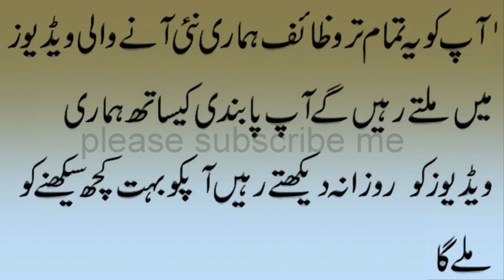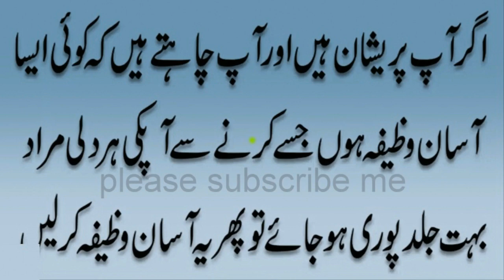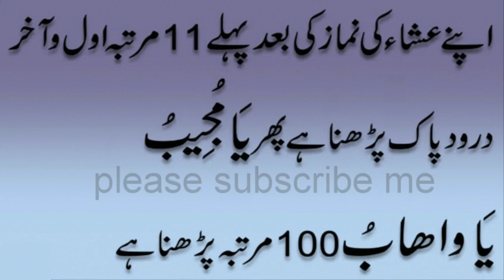Allah ka Ek naam ky wazifa I Allah ke naam ki fazilat in Urdu | Mushkilat ky lie Wazifa in Urdu